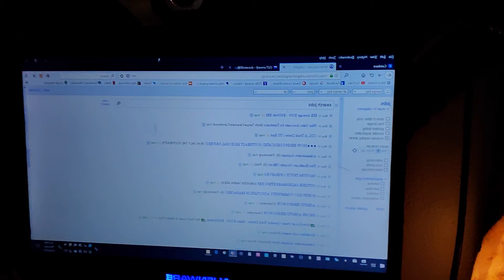I feel like I am cornered. Bout ready to snap.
MILITIA STAND UP!